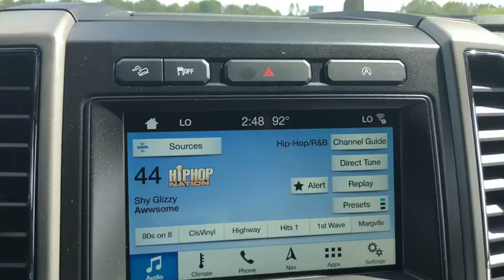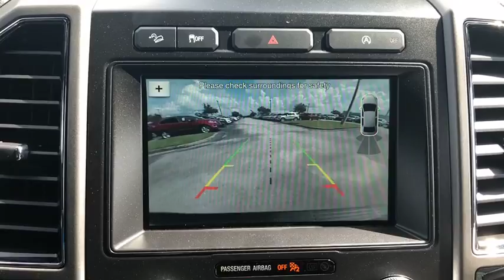2018 Ford Expedition Max Davenport, Clermont, Orlando, Winter Garden, Haines City, FL 20501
Shadow Black  2018 Ford Expedition Max Available in Davenport, Florida at Jarrett Gordon Ford Davenport. Servicing the Clermont, Orlando, Winter Garden, Haines City, FL area.
2018 Ford Expedition Max XLT - Stock#: 20501 - VIN#: 1FMJK1JT8JEA62579

Priced to Move - $7,953 below MSRP... 4 Wheel Drive!!!4X4!!!4WD** New Inventory* Want to feel like you've won the lottery? This Vehicle will give you just the feeling you want, but the only thing your long lost relatives will be after is a ride... SAVE AT THE PUMP!!! 21 MPG Hwy* Optional equipment includes: Equipment Group 202A, Voice-Activated Touch-Screen Navigation System, Cargo Package, 1st & 2nd Row Floor Liners...